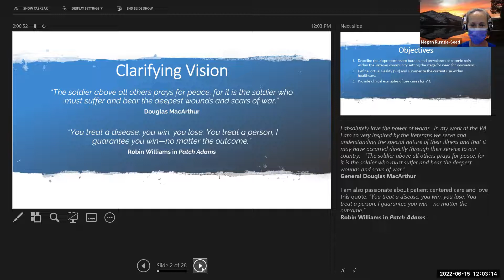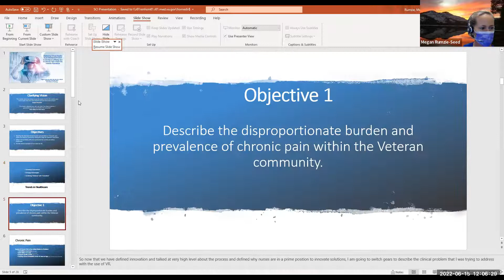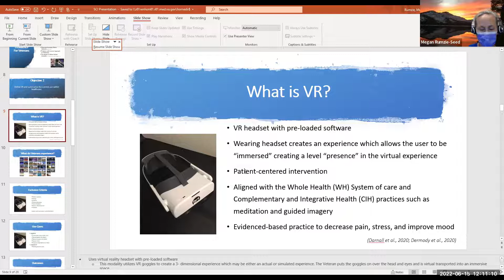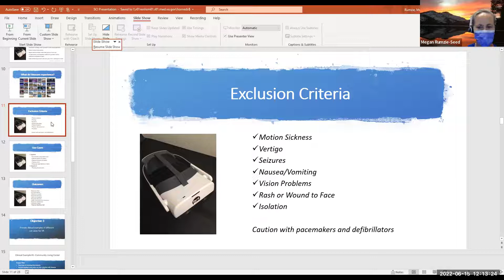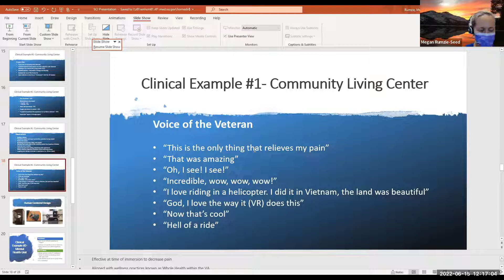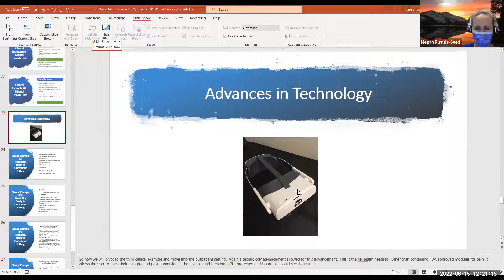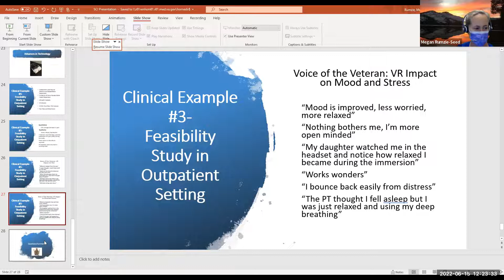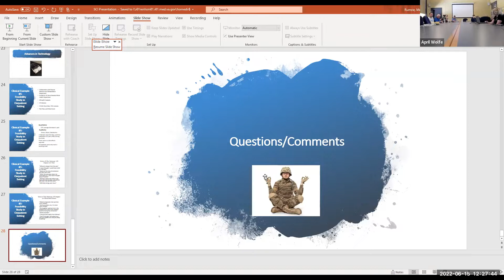Spinal Cord Injury/Disease Lunch and Learn - June 15, 2022